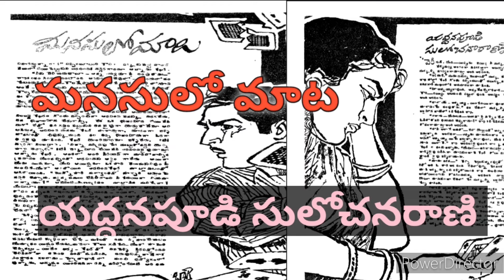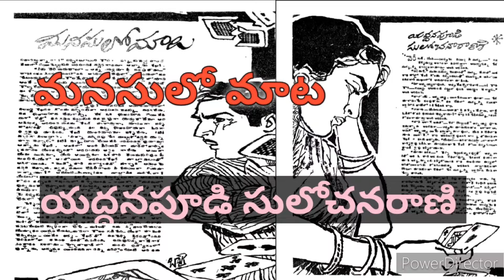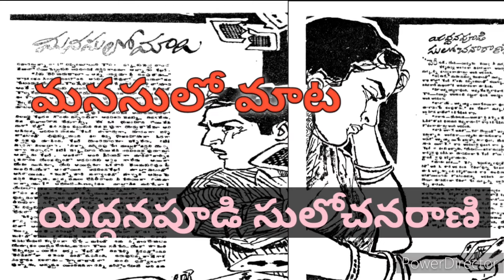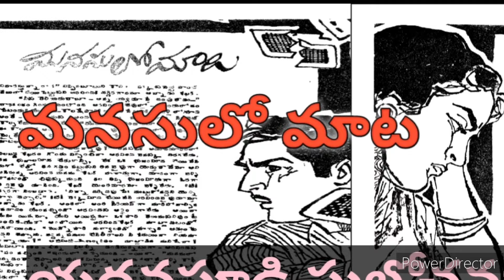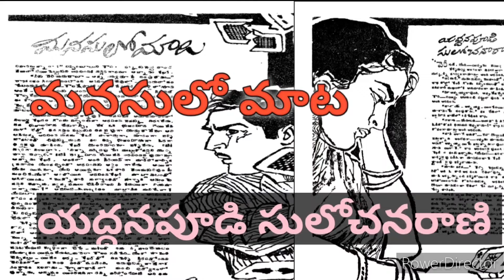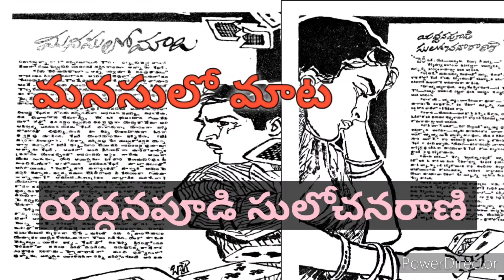'మనసులోమాట'/భార్యభర్తలు అహంవిడిచి మనసుతో మాట్లాడుకుంటే కదా!మనస్పర్థలు పొయ్యేవి/యాద్దనపూడిసులోచనరాణి